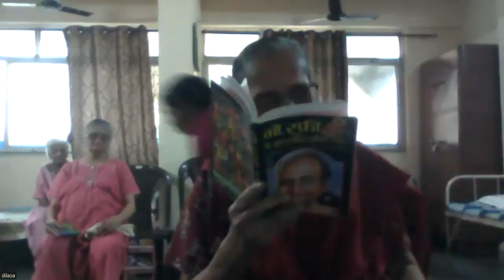240205 - Singing - Dilasa Day Care Center, आजीचं घर - Parivartan - Life Coach, Ravindra Khanolkar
240205 - Singing - Dilasa Day Care Center, आजीचं घर - Parivartan Mahila Sanstha - Life Coach, Ravindra Khanolkar